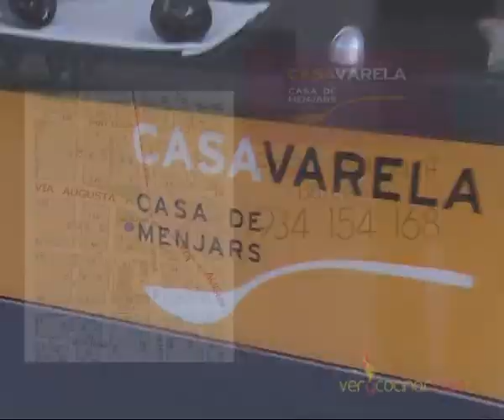Restaurante Casa Varela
La relación de la familia Varela con Barcelona se remonta hacia mediados de los años 60 cuando, Manuel Varela, procedente de Galicia, llega a la ciudad para trabajar en la restauración. Los Varela, hace casi 40 años, decidieron poner en marcha la reconocida marisquería La Xarxa en la plaza Molina de Barcelona.

Desde abril de 2008, José Manuel Varela decidió transformar el conocido establecimiento adecuándolo a las exigencias de su renovada clientela. El nuevo restaurante Casa Varela, nos ofrece una cocina de mercado donde se pueden comer platos, platillos o tapas.

En su carta equilibrada y adaptada a nuestros días, se pueden degustar platos célebres que nos preparan con gran profesionalidad los cocineros Pablo Caballero, Joan Badia y Demetrio Yuste.

Algunos de estos platos son el arroz sin trabajo, el arroz negro, un fabuloso bacalao con garbanzos y col blanca o un excelente rodaballo a la donosti con patatitas. El comensal podrá comer algunos postres típicos de la casa como: los buñuelos de chocolate, las cañas de crema o la deliciosa teta gallega con membrillo. Casa Varela cuenta con una gran bodega para satisfacer los paladares más exigentes.